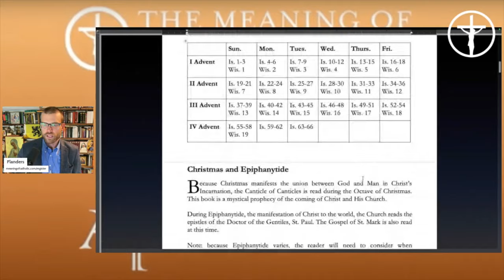Join us to take on extra penances for the clergy